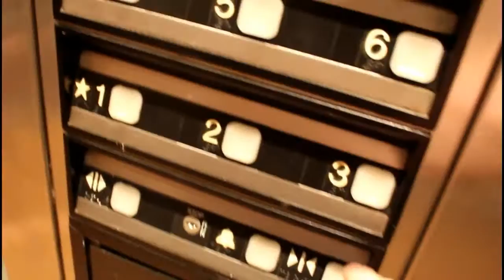DJ REED- SPRING BREAK 2017